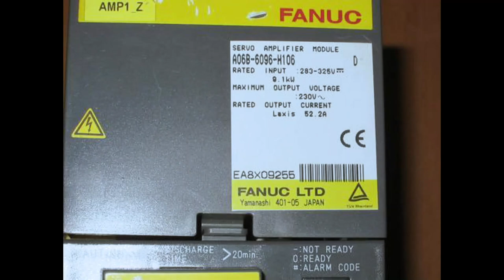Naughty Eric learn to test A06B-6096-H106 FANUC Servo Amplifier